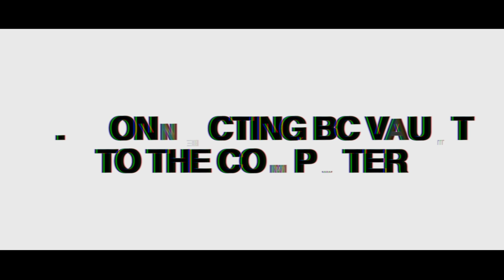BC Vault - 2. Connecting to the computer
How to connect BC Vault to your computer. 💻